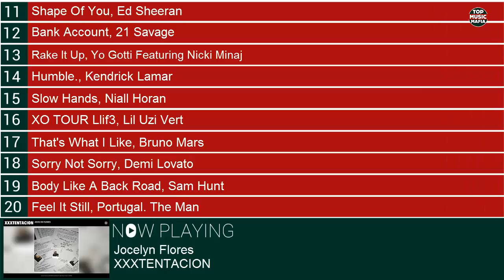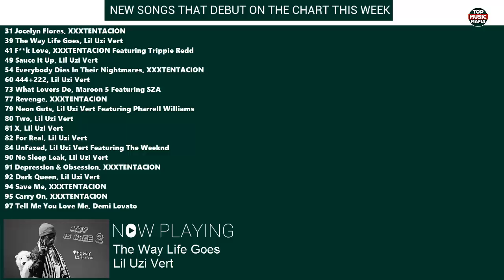Top 10 Songs Of The Week - September 16, 2017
Top 10 Songs For The Week Of  September 16, 2017  according to the Billboard Hot 100 chart.